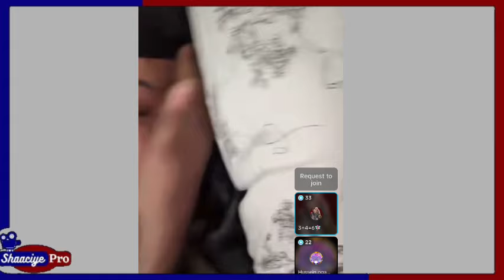queen hani oo ninkeda naag kale karacey maser darted arimo badan qarxisey